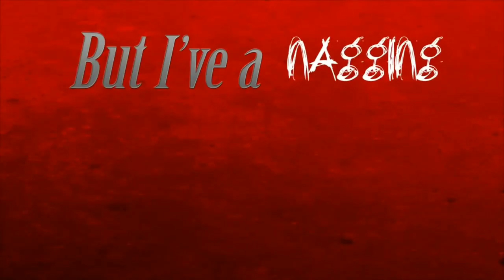The Living Tombstone and Edd Gould - Discord Mashup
Dedicated to Lauren Faust And Edd Gould